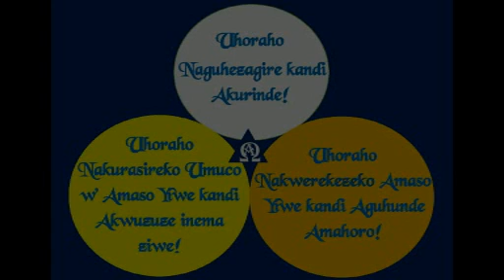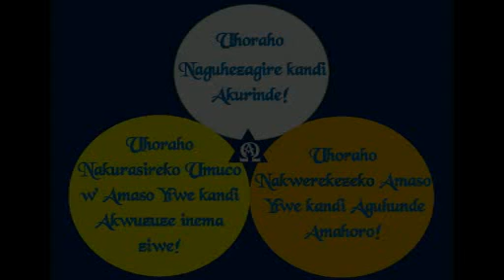Ukwigira Umuntu kwa Jambo - Padiri Amand Kana